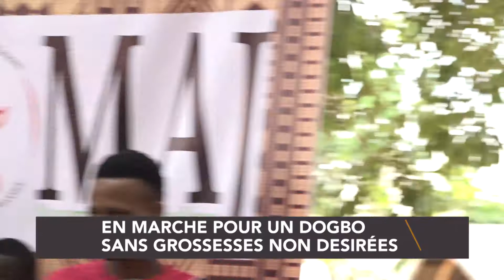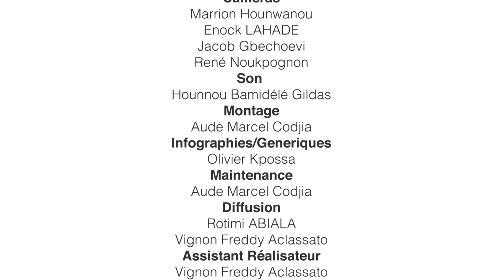direct ATCHAKPODJI DOGBO